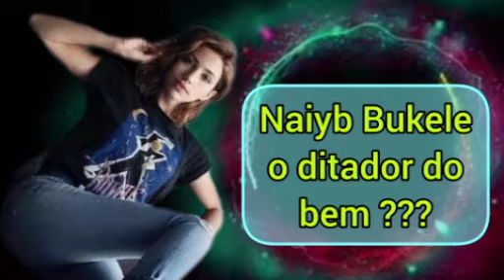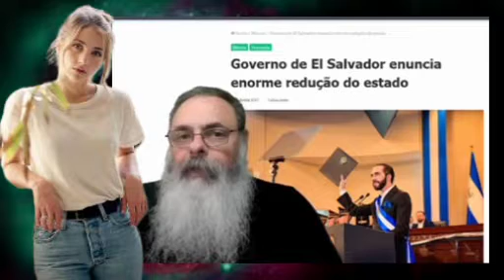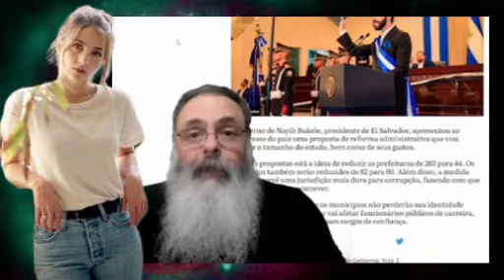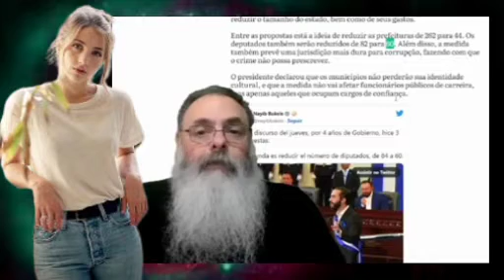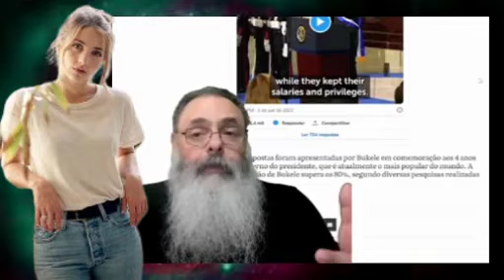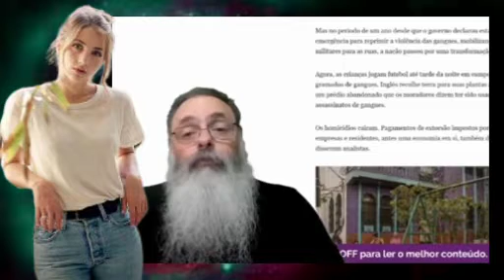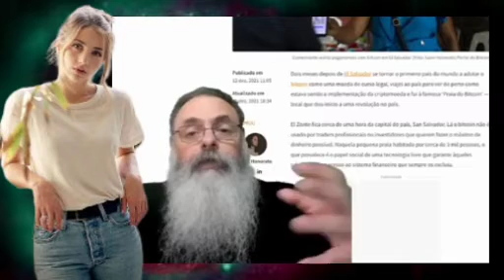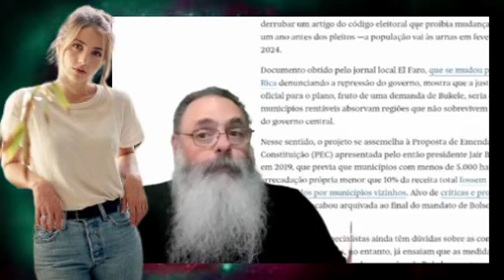O dyt@d0r do bem ???